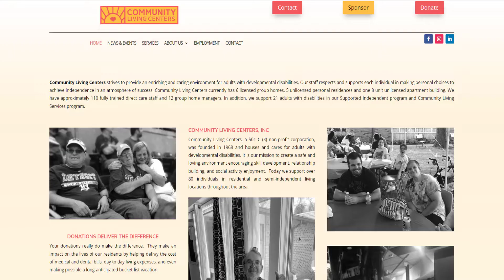GoReminders Testimonial: Cate DeYonker, Community Living Centers